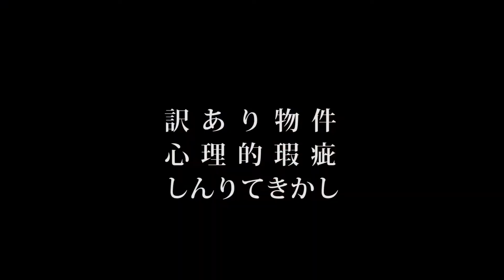演劇企画集団LondonPANDA Vol.11『ROOM』(石巻公演)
【石巻公演】
11/11（土）-12（日）＠日活パール劇場（いしのまき演劇祭参加）

2017年11月
11日(土)　19:00-(R)
 12日(日)　13:00-(R)、　16:00-(R)
　※R=『ROOM』（『ROOM』のみ上演）
 　※受付開始は開演の45分前、開場は開演の30分前
 　※上演時間は約75分

作・演出：大河原 準介
10年間で30万人以上が自殺した国・日本。数字としての自殺者/自殺率は下がってきていますが、決して国全体を包む雰囲気が変わったとは思えません。根強い社会問題であると考えます。
 　自分の周りでも、これまでに自ら命を絶った知人・友人がいました。何が、彼らを追い詰めて、一線を点線に変えて、向こう側へと連れて行ったのか。そして彼らは一線を飛び越えただけで、少なからずいく分かの方が、一度は「死にたい」と思ったことがあるのではないでしょうか。
 　亡くなった人にしか分からないことかもしれない、その「何か」を生きた人間を描くことも、演劇に出来ることの1つかもしれません。あの日見送った友人、いつの間にか居なくなった彼らに、演劇を通して再会できる。そんな気もしています。
 　また今回は、「倉庫」と「元映画館」での公演が実現し、劇場とはまた異なった空間の持つ「澱み」や「侘び寂び」を作品に活かしていきたいと思います。さらにロンドンの「The Yard Theatre」や「The Young Vic」といった劇場にあるような、カフェの併設も試みます。２本立ての合間に、コーヒーや音楽を楽しんだり、一緒に観に来た友人・同じ回を観ていた隣の人と芝居の感想を語り合う。そんな時間が、観劇という行為を「経験」「体験」に引き上げると思います。
 　会場に来た人にとって、忘れられない１日にする、そのような公演をめざします。

出演｜
 飯沼由和（言言/仙台シアターラボ）
 横山真
 瀧原弘子（三角フラスコ）
 鳥居志歩
 郷内宣子
 千石すみれ
浅倉麻里衣
 長谷野勇希（えずこシアター）
キサラカツユキ
福士永大
 渡辺陽（えずこシアター）
 松崎太郎《友情出演》

映像制作：桐島レンジ